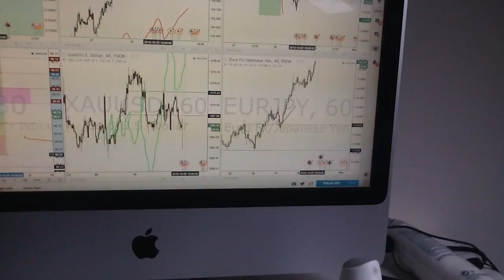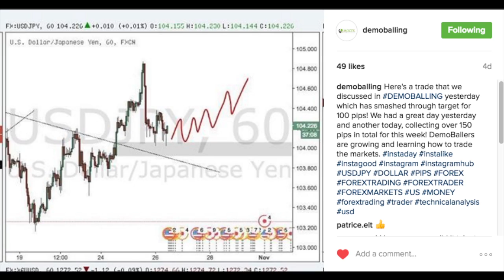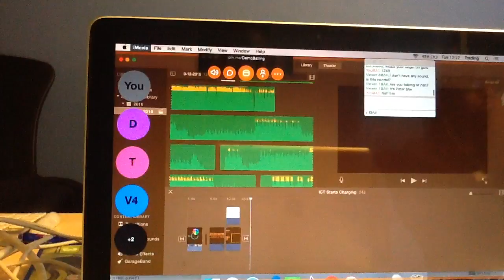Life Of Ed - 001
Hello Guys its Magic back with a new Vlog! In this Vlog I spent some time in the studio with Henny Dankz and K Soundz. I also managed to catch some footage of myself trading some news. You guys get to check out the new office too! DemoBaling All The Way!